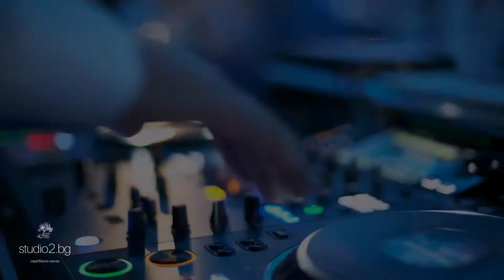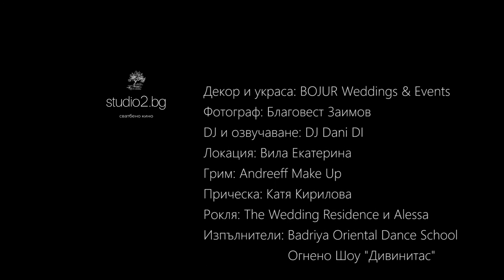Studio2.bg Любовната история на Алия и Владислав | Вила Екатерина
Локация: Вила Екатерина
Декор и украса: Сватбена агенция BOJUR Weddings & Events
Фотограф: Благовест Заимов
DJ и озвучаване: DJ Dani DI
Грим: Andreeff Make Up
Прическа: Катя Кирилова
Рокля: The Wedding Residence и Alessa
Изпълнители: Badriya Oriental Dance School и Огнено Шоу "Дивинитас"

Видеограф: Диан Чакъров